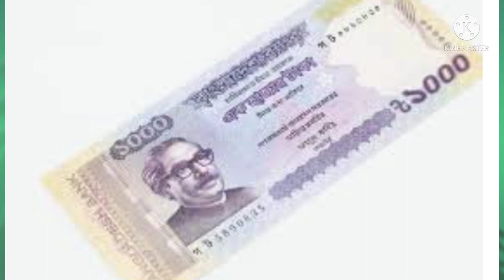21/04/2022 Zakat and Fitrah in Bangladesh Cosbazar By Mufti Sulaiman Rohingya Discussion.